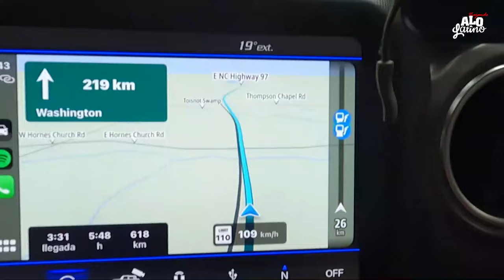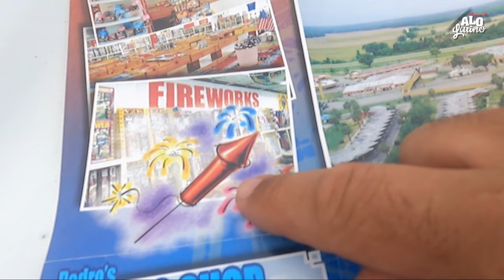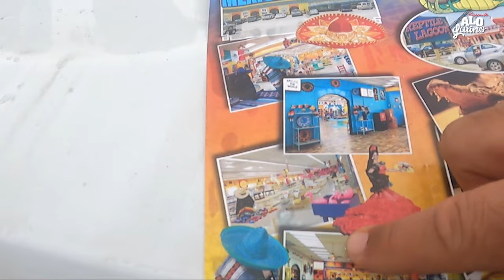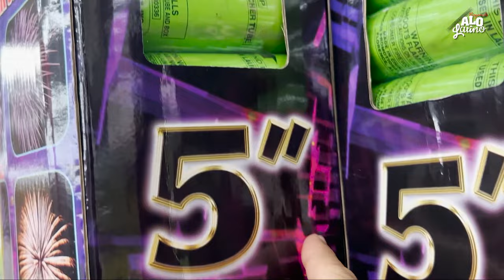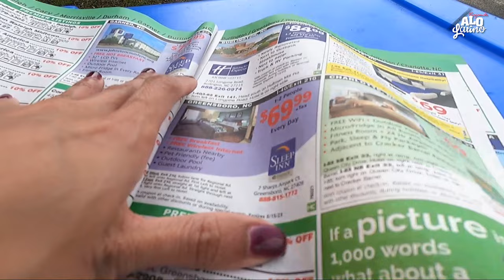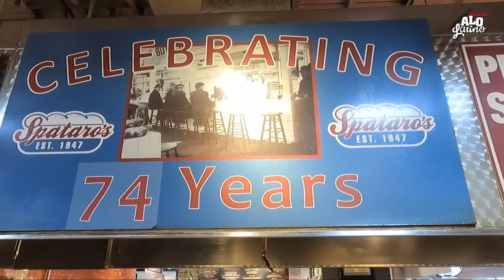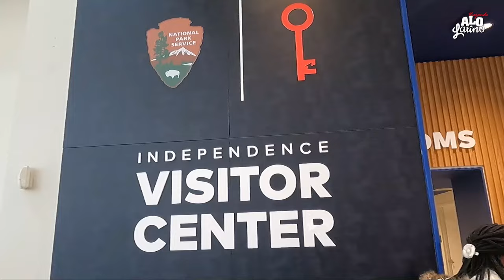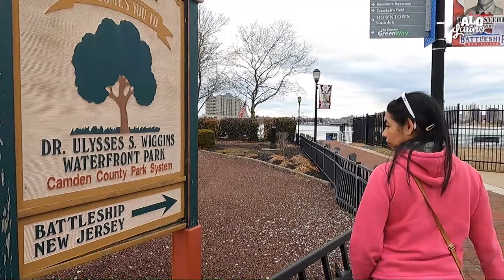🚙 UN VIAJE ÉPICO de 5.900 Km! Montréal a Miami ida y vuelta - T2E22 - Viajando a lo Latino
Nos lanzamos a la carretera en nuestro Jeep desde Montréal hasta Miami, recorriendo 5,900 km llenos de aventuras y paisajes increíbles.
Desde la histórica San Agustín hasta las vibrantes calles de Filadelfia, cada parada fue una nueva historia que contar.
🎥 momentos inolvidables.
Recorrimos mas de 15 ciudades, y mas 5900 kilometros.
Parte 3 de este gran recorrido Montreal-Miami-Montreal. En .ste episodio nos paramos en la fromtera entre las dos Carolinas y recorrimos Sout of the Border. Despues llegamos a Philadelphia u por ultimos entramos a casa, Canada.

Para entrar al museo del barco, debes hacer tu reservasion en la pagina web directamente, un paseo recomendado.

Éste domingo a las 6pm por nuestro canal en youtube @viajandoalolatino y bluetti
--YA estamos en la RUTA---

SIM LOCAL
Nosotros viajamos conectados a internet gracias a SIM LOCAL
que nos ofrece internet en mas de 190 destinos. MUY RECOMENDADO!
Solamente haz click en el enlace, y te llevará todos sus destinos disponibles, pero no olvides escribis el cupon ALOLATINO para que te lleves tu descuento de 10%

BLUETTI
Aqui les dejamos el modelos que nos enviaron.
Banco de energia BLUETTI:
600W

COMICA
Los mejores micrófonos profesionales, para que tu videos se escuchen perfectos
Comica BOOM X-U qua
Comica VIMO S.
Comica BOOM X-D PRO

1-Intro Alo Latino - Salida - Stereo Out